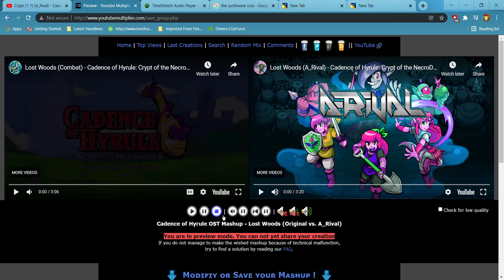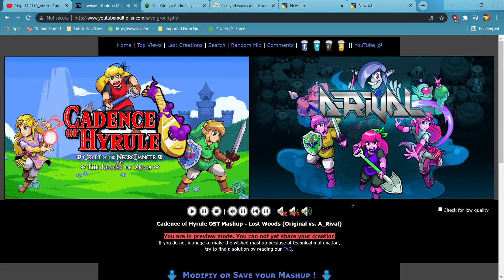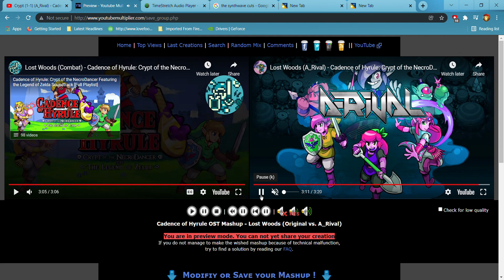Cadence of Hyrule OST Mashup - Lost Woods (Original vs. A_Rival)